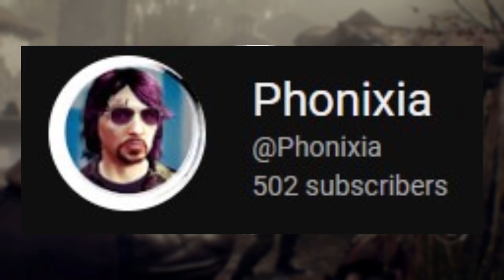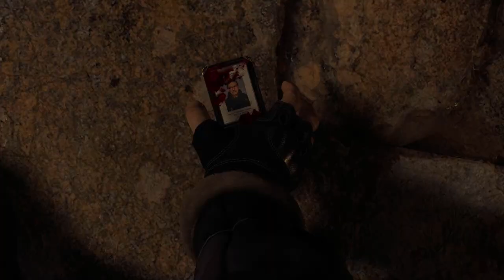leon is BACK and ready to KILL...